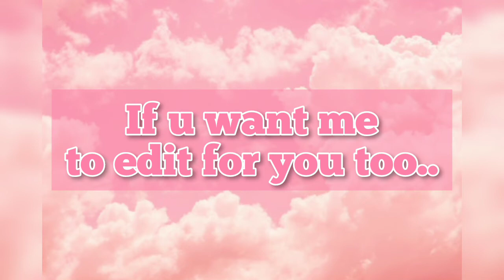~ Someone ask me for an edit 😱 ~ by { Toca Mari } ~